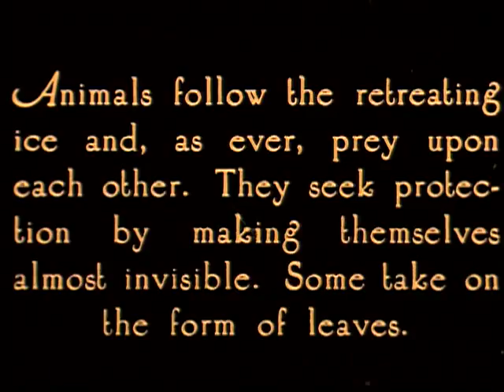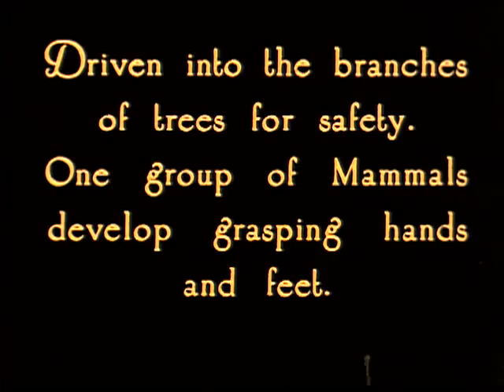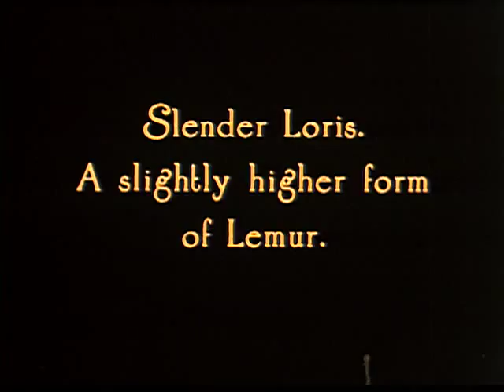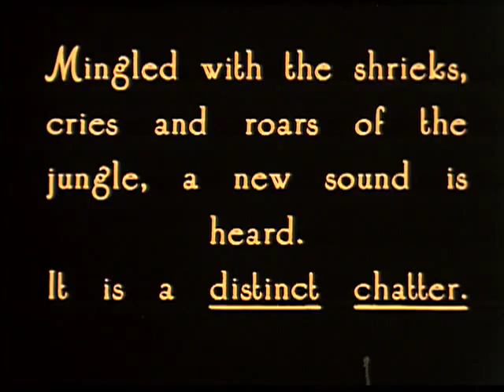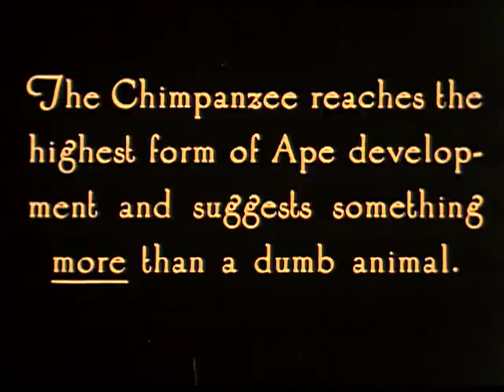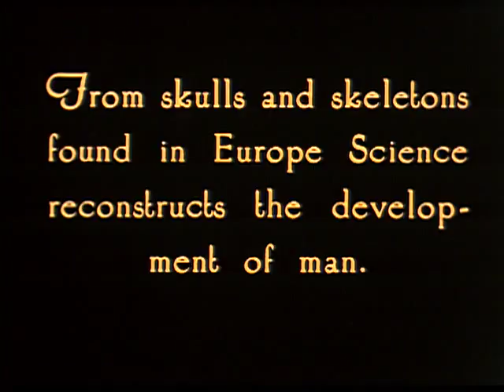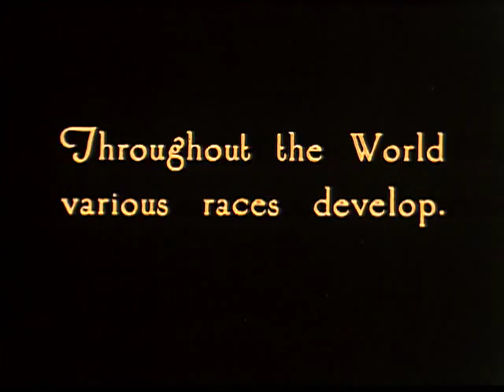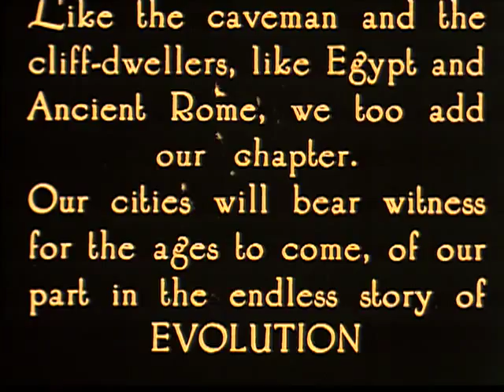This is an old silent movie about "The Evolution of Man"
This is an old silent movie about the Evolution of Man. I have no idea how old this movie is but it looks old.